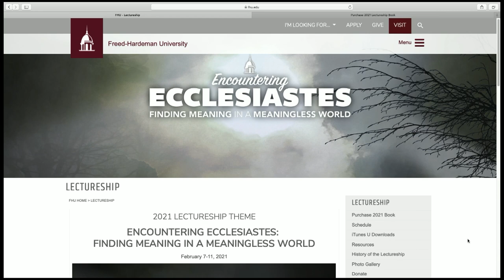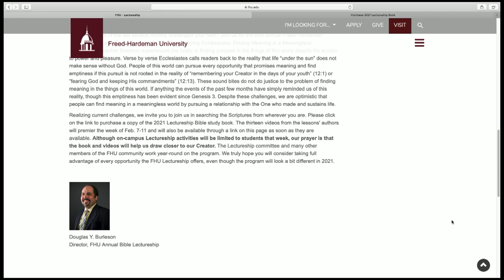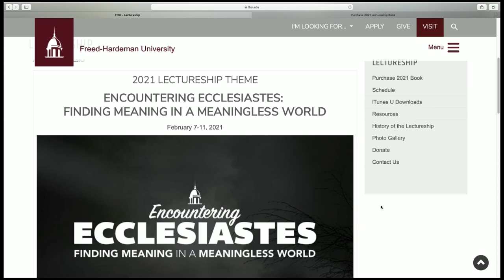"A Preview of the FHU Annual Bible Lectures" with Dr. Doug Burleson (Preachers in Training S13E2)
Dr. Doug Burleson, the director of the Annual Bible Lectureship at Freed-Hardeman University, gives us a preview of FHU's 2021 virtual lecture program.
This video is part of The Light Network, a network of Christian podcasts designed to encourage your soul, enlighten your mind, and empower your faith.